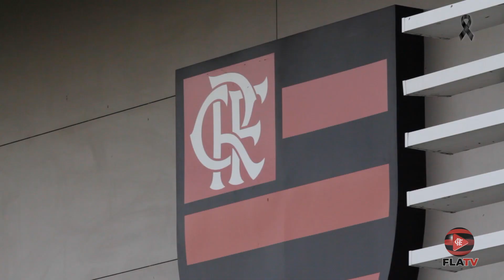Treino do Flamengo - 02/08/2019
Fala, Nação! O Mengão treinou nesta sexta-feira, no Ninho do Urubu, visando a partida contra o Bahia, pelo Campeonato Brasileiro. Veja como foi!